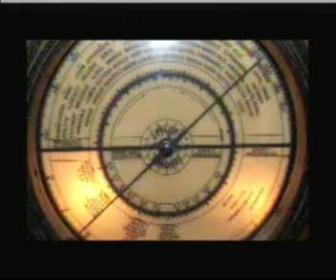DYI 01 31 11seg7